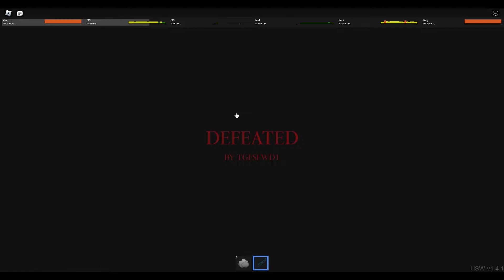Playing World Of Magic everyday until Arcane Odyssey is released Day 86: Tanky Venom user